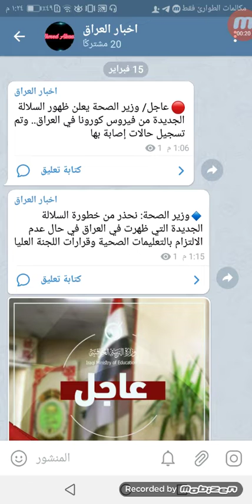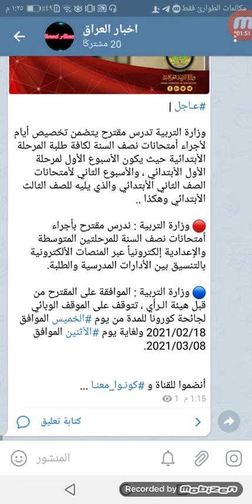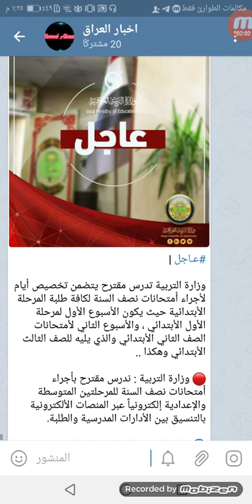امتحانات نصف السنة إلكتروني للطلاب ✅وتسجيل اول إصابات بالسلالة الجديدة😱في العراق